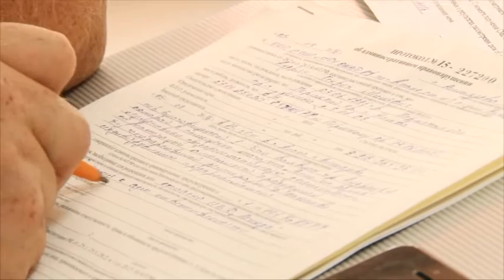В Витязево изъяли более тонны алкоголя